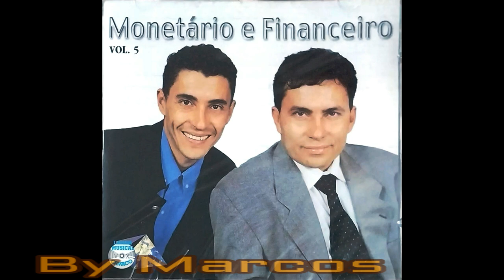Monetário & Financeiro - Greve de Amor - Ano de 1999- ( By Marcos)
Monetário & Financeiro - Greve de Amor - Ano de 1999-